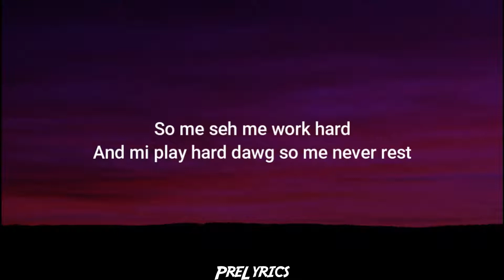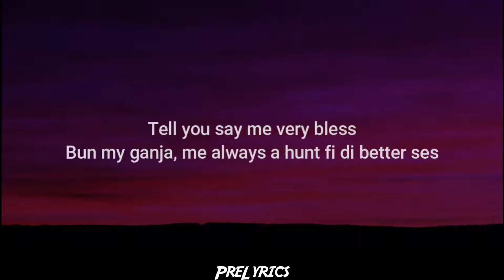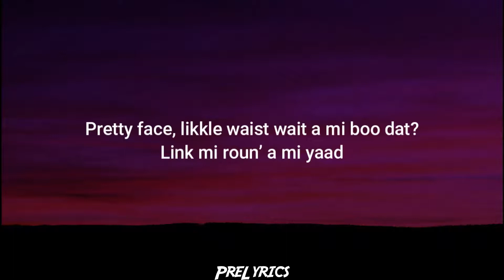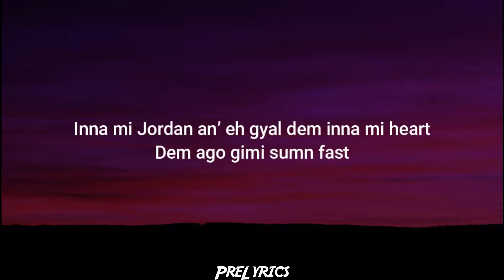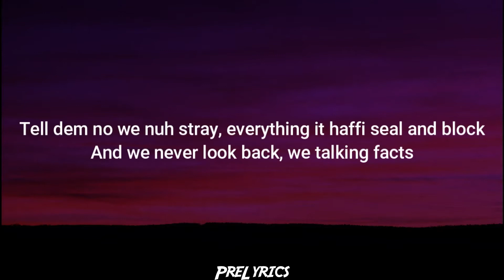Sean Paul, Masicka, Skillibeng - Everest (Lyrics)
[Intro: Sean Paul]
Wid a bang bang
Lyrical shot
Wid abang bang
Life short dawg
Life short dawg
Suh wah we tell dem again?

So me seh me work hard
And mi play hard dawg so me never rest
Respect taller than everest
God a me lion heart so me know me never stress
Mi conquering every test
Living up an’ up a just more coulda never less
Live and living and thanksgiving
Mi naah pree no Prison or Medarest
Tell you say me very bless
Bun my ganja, me always a hunt fi di better ses
Keep my mind and goal a di focus
Some a haters but never di less
Push forward nuh matter how hard
Great things a go manifest
Think we a go lose take another guess
Don’t get confused am di very best, doing it effortless
Tell you say mi very bless

[Chorus: Sean Paul]
Watch it talk when you make cau' we talking facts
Life is a bitch when she barking
Better know we a bark back
Tell you say a just so we stay
So we keeping di standard hawt
So we living up a lot
Tell dem no we nuh stray, everything it haffi seal and block
And we never look back, we talking facts

[Verse 2: Masicka]
Life shat like two Glock, Vicky seh mi too hawt
Nuh pity wen eh tool clap
Dis wicked wen di tune drop
Dribbling like Messi pass dem, living it like 2Pac
Thug life an’ club life, higher dan a rooftop
Money talk nuh lose chat, mi gyal nuff mi lose track
Mi lose dem time an’ time again
Dem want a new clock
Who’s that? Sean Paul wid di Duffle, food stock
Jump outta di struggle an’ mi nah move back
Fi find dem heights yah weh wi deh?
Dem want a new map
Diss we send dem home like likkle pickney
Wen school lock
Dutty, man wi lef eh place mucky
Get a few map
Bruck talk do not paper di brew stock (Hey!)
Give thanks fi di blessing Hallelujah
Pretty face, likkle waist wait a mi boo dat?
Link mi roun’ a mi yaad
Can yuh do dat?
Can yuh gimi a Hennessy at di booth (hawt)

[Verse 3: Skillibeng]
Only talk facts step out wid a broad Glock
Any man weh talk long a dat inna di Morgue
Inna mi Jordan an’ eh gyal dem inna mi heart
Dem ago gimi sumn fast
Dem call mi daddy like a fada
(Live N Living)
Lyrics master
Out bad tuh physical
You fi link wid dem bredda
Mi and Peezy nuh stop mark dem like graffiti
Why yuh think dem gyal a pree fi nyam mi penis
Like a sweetie
Mi flow dem wicked throw weh liquid
An’ mi Diamond dem fi pretty like mi clown di city image
Nuh see nuh chicken nuh si nuh critics
Thugs willing
Man do see we up we fitting, pon we rich (Rich)
Haffi score tuh how wi skill
Count di digit
How wi living nuff man dooh si dis
Neva fi get eh thanksgiving
More money fi wull a mi friends and family